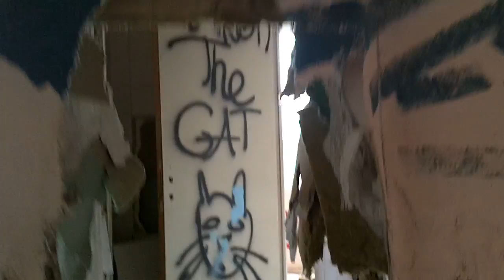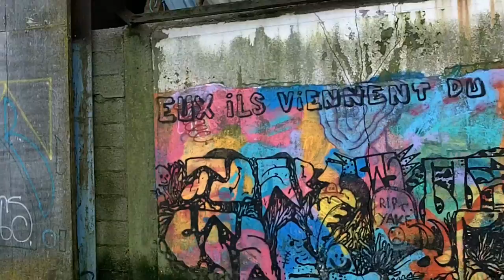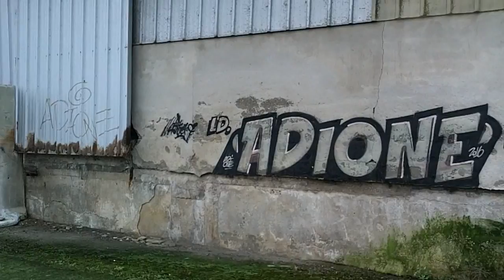teknotags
Un peu de tekno sur des tags